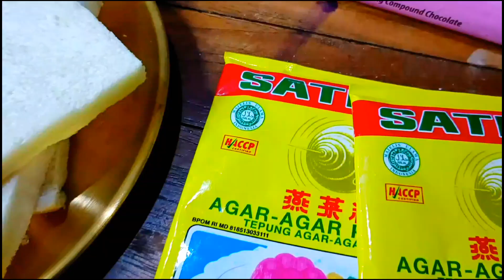TERBONGKAR SUDAH‼️ RESEP CARA MEMBUAT PUDING ROTI TAWAR RAINBOW ANTI GAGAL - PEMULA WAJIB COBAIN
AKU BUAT INI SEMUA PADA SUKA! resep puding roti tawar ANTI GAGAL puding rainbow

MAKES THIS ALL FOR LIKE! ANTI-FAIL white bread pudding recipe for rainbow pudding

IT'S EXPOSED‼️ RECIPE FOR HOW TO MAKE ANTI-FAIL RAINBOW FLAT BREAD PUDDING - BEGINNERS MUST TRY

*Resep Puding Roti Rainbow*

Bahan Puding:
- 3-4 lembar roti tawar
- 1000 ml susu full cream
- 200 ml santan instan
- 125 gr gula pasir
- 2 saset agar2 plain
- 150 gr coklat putih

Pewarna makanan

Bahan Fla:
- 4-5 sdt gula pasir
- 2 sdt maizena
- 250 ml susu full cream
- 1 sachet vanili bubuk

Resep Rahasia Puding Roti Tawar Rainbow, Super Kenyal, Lembut, Tampilan Warnanya Cantik, Rasanya Bikin Nagih

Hidangan Penutup, Puding Rainbow Roti Tawar yang Enak dan Lembut dan Memiliki Lapisan Berwarna Warni
Puding rainbow roti tawar adalah hidangan penutup yang lezat dan menarik dengan lapisan berwarna-warni.

Puding Rainbow roti tawar ini sangat mudah dibuat dan bahan-bahannya mudah didapatkan di toko terdekat.

Rasanya yang enak dan penampilannya yang cantik menjadikan puding Rainbow roti tawar ini cocok untuk pesta ulang tahun teman, keluarga, atau pasangan Anda.

Puding merupakan salah satu jenis hidangan penutup atau sebagai makanan pencuci mulut (dessert) yang pada umumnya disajikan pada akhir suatu jamuan makan.

Puding berasal dari bahasa Prancis, boudin yang berarti "sosis darah", dari bahasa Latin, botellus yang berarti "sosis kecil". Istilah pudding digunakan Eropa abad pertengahan untuk hidangan dari daging yang dibungkus.

Puding berasal dari Inggris, itu benar. Tapi melewati waktu dan berbagai tempat, puding mengalami banyak pergeseran, sampai ke negeri kita.

Puding merupakan salah satu makanan pencuci mulut favorit segala usia. Selain memiliki rasa yang enak, makanan ini juga sehat terlebih bila dibuat dengan komposisi bahan alami. Bahan utama dalam pembuatan puding sebagian besar berasal dari susu, yang sudah dikenal memiliki kandungan gizi makro yang diperlukan tubuh.

Puding adalah jenis kue yang berasal dari adonan cair maupun setengah padat, yang dimasak dan kemudian dibekukan dalam cetakan berbagai ukuran

Agar-agar berasal dari dinding sel spesies rumput laut (alga merah) yang banyak ditemukan di wilayah Pasifik dan pesisir California

Pudiing merupakan variasi dari agar-agar dan juga jelly. Camilan manis ini terbuat dari campuran agar-agar, jelly, dan bahan tambahan lain seperti tepung, gula, telur, dan susu. Terkadang, puding juga diberi campuran gelatin. Tekstur puding jauh lebih lembut jika dibandingkan dengan agar-agar dan jelly.

Puding yang diangkat sebelum mendidih akan membuat teksturnya tidak padat, lembek dan mudah berair. Pastikan puding yang dihidangkan masih dalam keadaan fresh, jangan biarkan puding terlalu lama disajikan maka puding akan menjadi lembek.